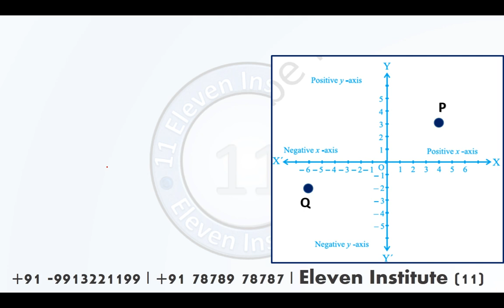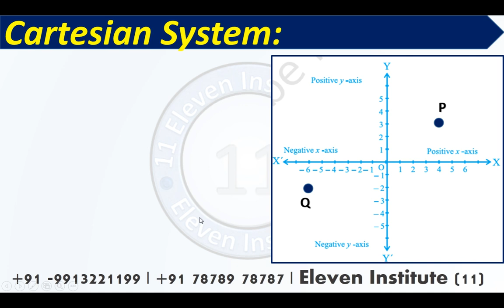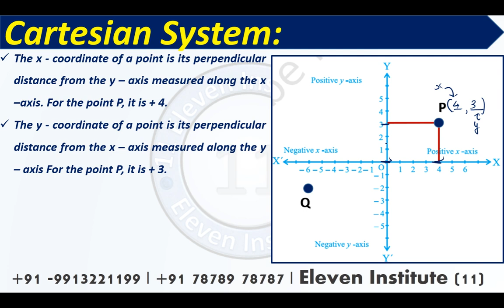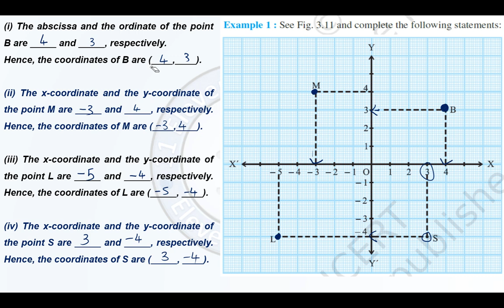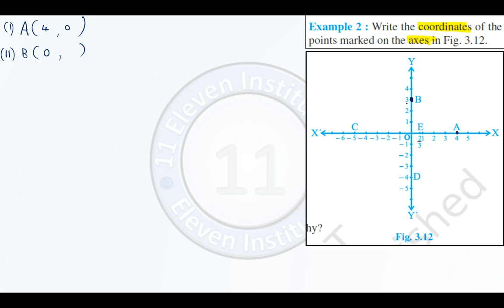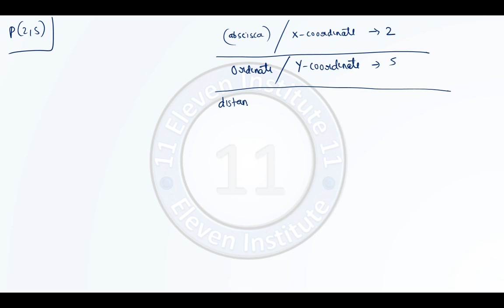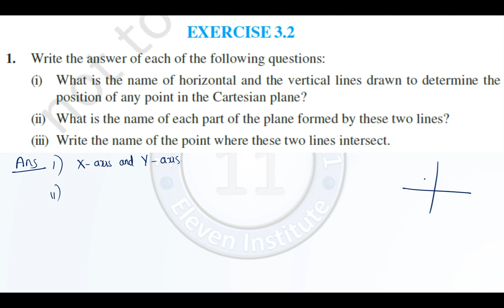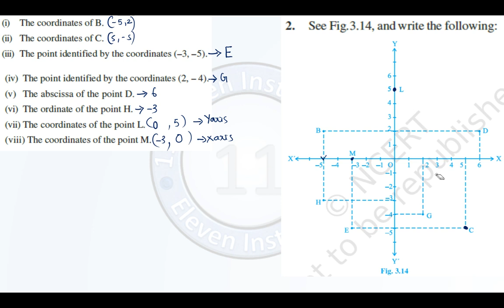Std 9 Maths Chapter 3 Part 2